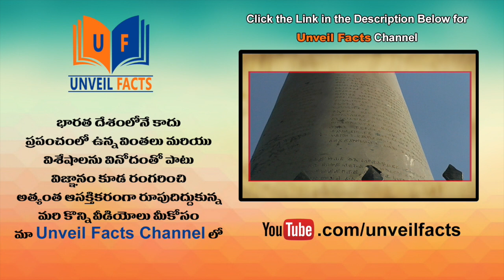Siva Reddy Mimicry at Ungarala Rambabu Movie Pre Release Event - Sunil, Mia George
Watch Siva Reddy Mimicry at Ungarala Rambabu Movie Pre Release Event.

For More Latest Movie News, Comedy Scenes, Video Songs, Movies